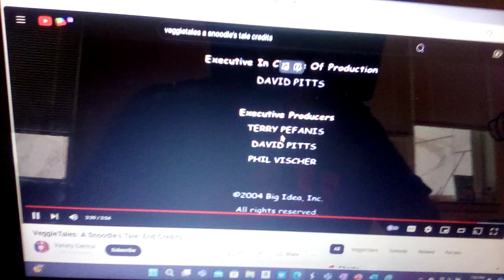DKP Effects/Big Idea Productions (2004)